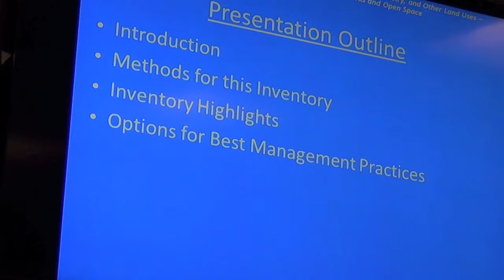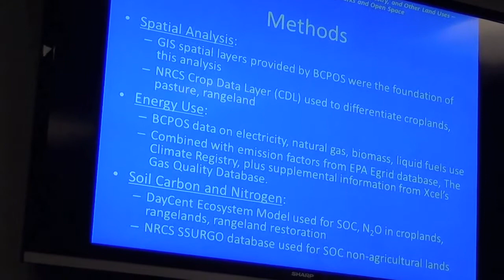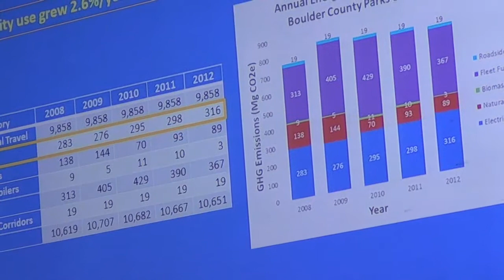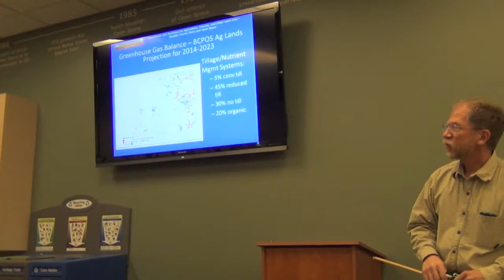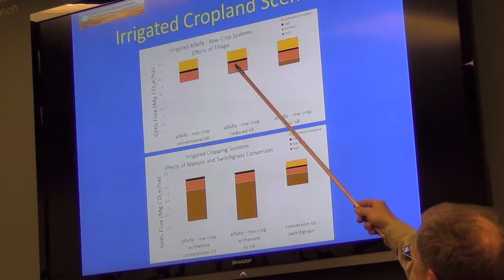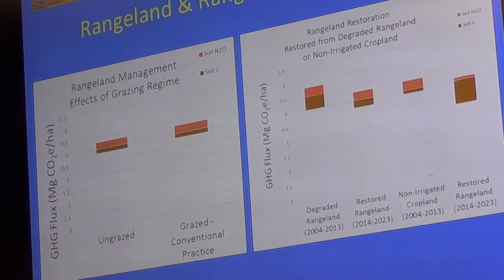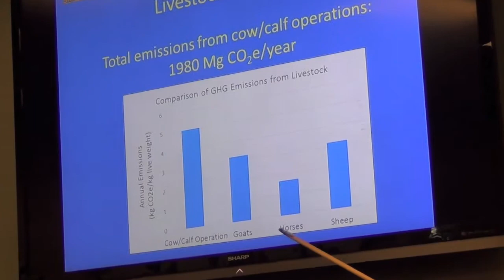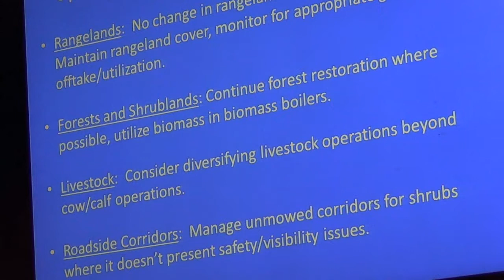Greenhouse Gas Inventory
BACKGROUND: The Natural Resource Ecology Laboratory, Colorado State University and The Brendle Group conducted an inventory of greenhouse gas for agriculture, forestry and other land uses for Boulder County Parks and Open Space